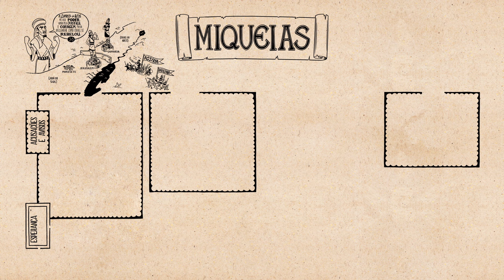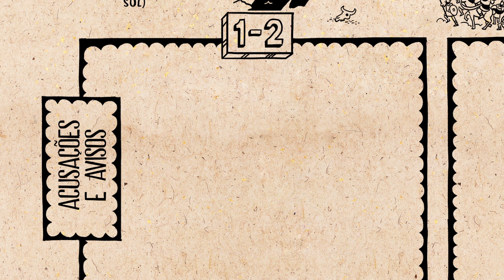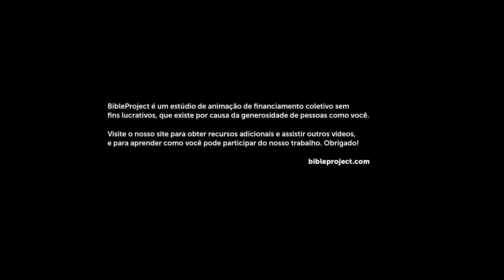Miquéias || Bible Project Português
Visão Geral: Miquéias
Assista o nosso vídeo com a visão geral de Miquéias que explica o conceito literário do livro e as suas ideias principais. Miquéias anuncia que a justiça de Deus está chegando, a fim de criar um novo futuro de amor e fidelidade no outro lado do pecado e exílio de Israel.

Devocional
Miqueias
BibleProject